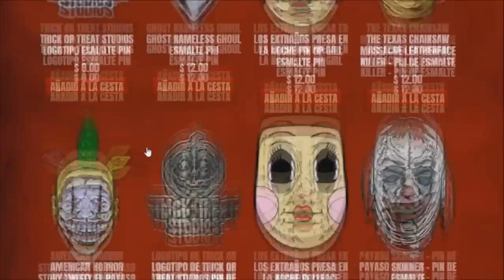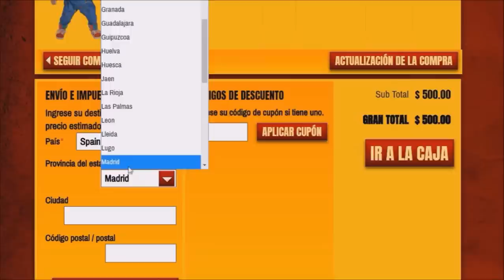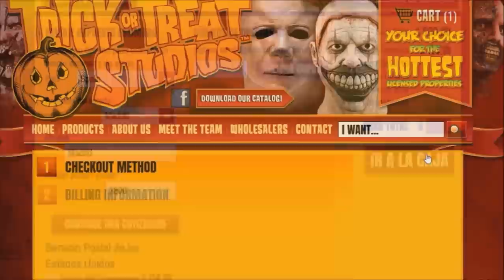CHUCKY: LA REPLICA YA DISPONIBLE PARA COMPRAR.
TITULO: CHUCKY: LA REPLICA YA DISPONIBLE PARA COMPRAR.